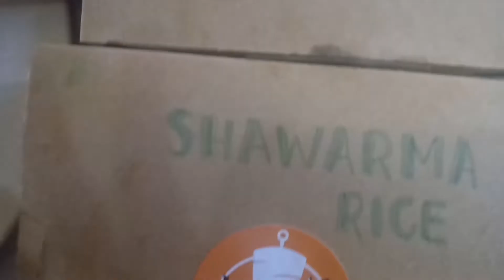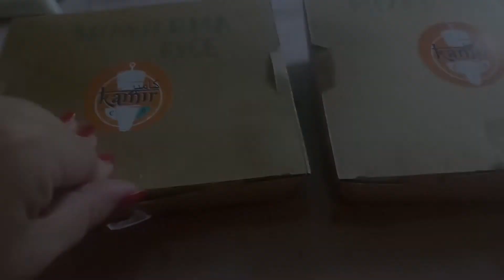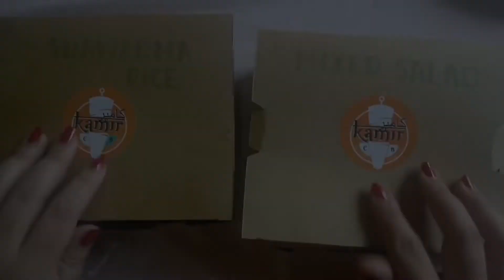Our monthsary special blog😍😍😍 thank you KAMIR!